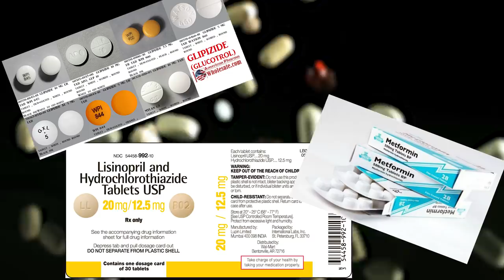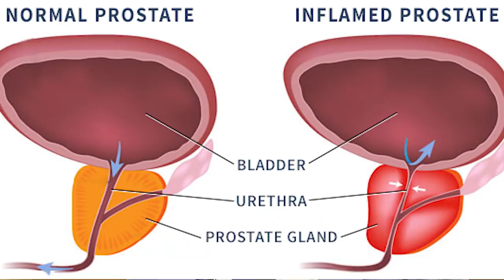Shocking Effects Of A Whole Food Plant Based Vegan Diet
We ask medical doctors at a nutrition conference about some of the side effects of a plant based diet.